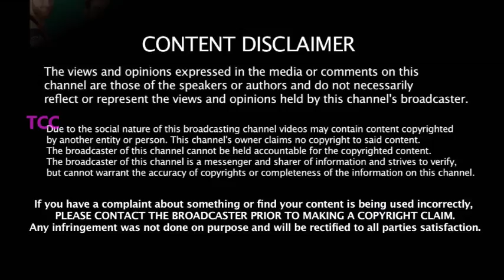IPL 2020 பரிசுத்தொகை பாதியாக குறைப்பு - வீரர்களை மாற்ற வேண்டும் - Virta Kohli எடுத்த அதிரடி முடிவு